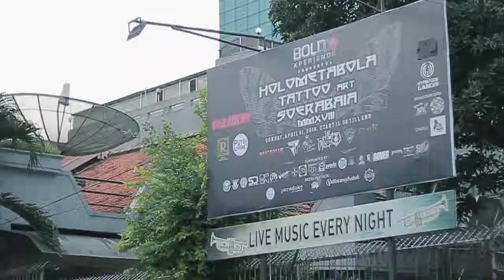Official AFTER MOVIE HOLOMETABOLA MMXVIII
suROCKboyoclubber